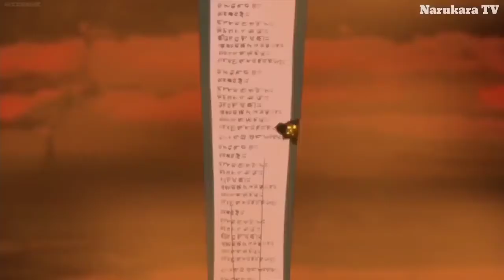Naruto and Sasuke Vs Madara||The Infinite Tsukuyomi||Kaguya Awakening (English Dubbed)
Naruto Shippuden
Madara fight scene
Six path madara
Naruto and sasuke vs madara
Naruto vs kaguya
Naruto vs madara
Kaguya awakening
The infinite tsukuyomi
On this channel I will post content related to naruto such naruto character's power level, thinking, vs. battle, soundtracks, music, amv etc.